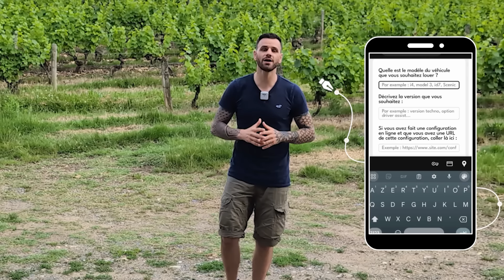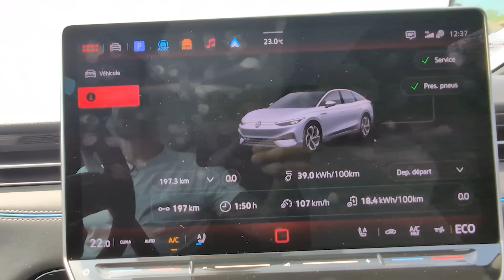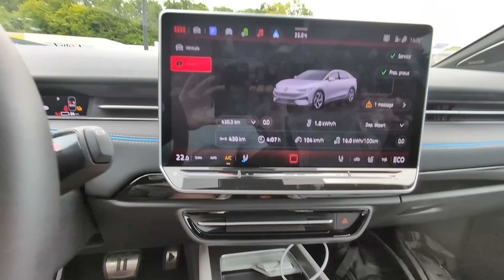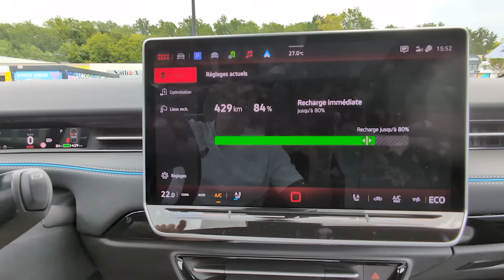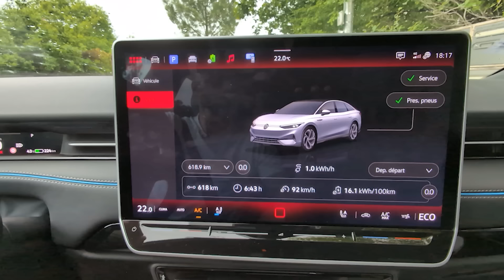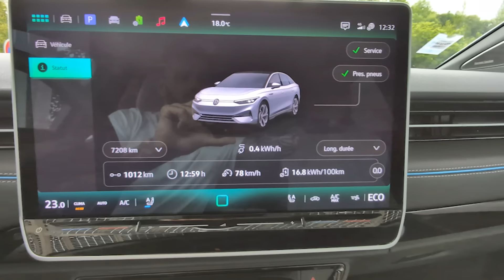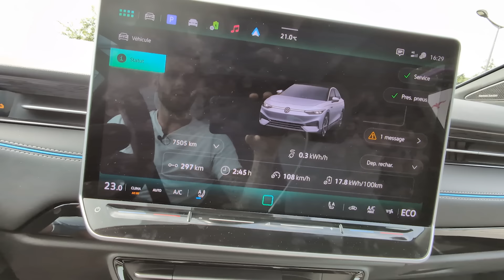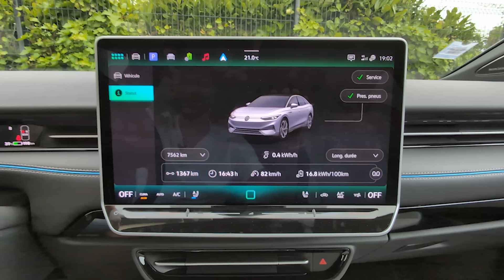1300 Km En Électrique Sans Planifier : L'ENFER ? 😱 Plus Cher Qu'en Thermique ? 💸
Est-ce que l'autonomie des voitures électriques et le nombre de bornes de recharges sont encore un sujet en 2024 ?

Lors de mon trajet pour le Electric Fans Day, organisé par @LaChaineEV, j'en ai profiter pour me livrer à l'expérience de partir en voiture électrique comme si je partais avec une voiture thermique, sans planifier.

*Comparateur de leasing*
Vous cherchez une voiture électrique en LOA ou LLD ? Utilisez notre service et recevez la meilleure offre du marché

*Accompagnement au passage à la voiture électrique*

Vous voulez passer à l'électrique, mais vous ne savez pas par où commencer ?

Comment savoir si ce programme est fait pour vous ?

Si les termes, combo CCS, Type 2, recharge AC, recharge DC, courbe de recharge, kW et kWh sont pour vous dans une langue inconnue alors ce programme est fait pour vous !

Découvrez un condensé, à portée de main, de tout ce que vous pouvez trouver sur internet ou YouTube, avec des Quizz, des tutos et un guide d'achat ! Vous allez gagner un temps fou ! ⏱️

WEELYKE

*Chapitres*
00:00 Introduction
01:06 Présentation extérieur
02:10 Explication du trajet
04:14 Premier point avant recharge
07:44 Première recharge
13:45 Debrief 1er trajet
15:00 Electric Fans Day
18:51 2ème trajet
20:35 2ème recharge, 20% à 80%
24:00 Les + et les - de l'ID.7
27:27 3ème recharge
28:31 Debrief du trajet
29:27 Conclusion